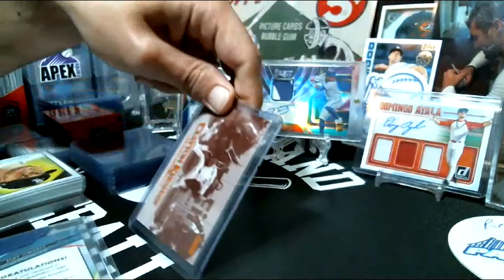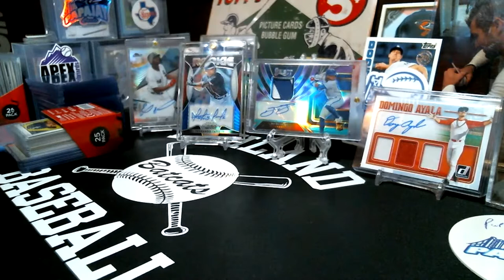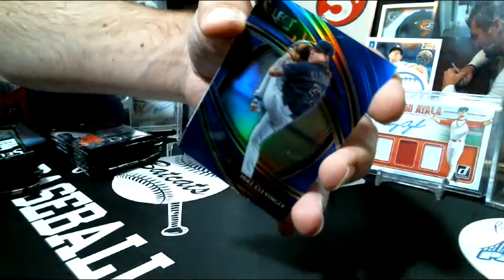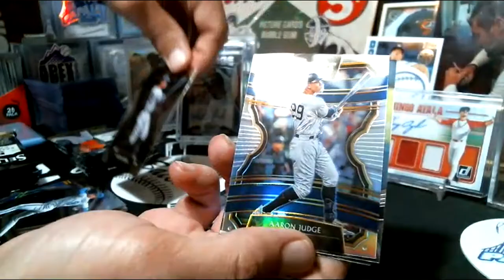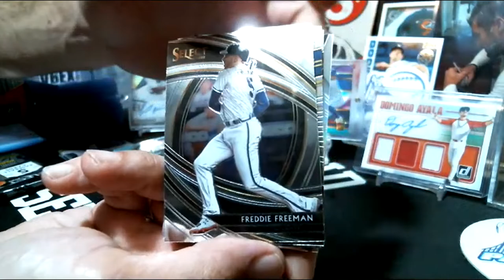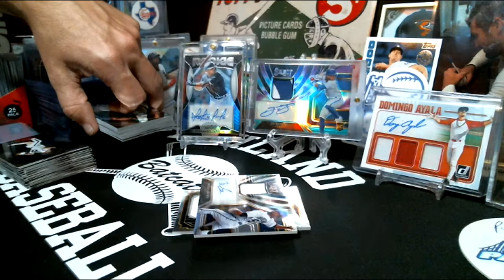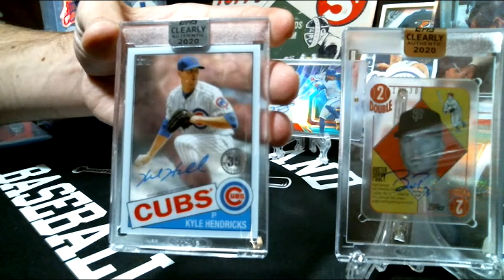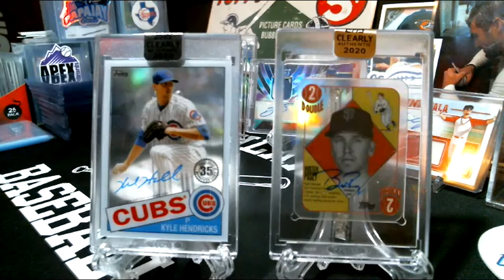2020 Panini Select Hobby! 2020 Clearly Authentic! Big Posey Auto!